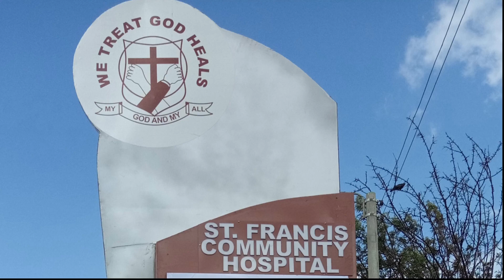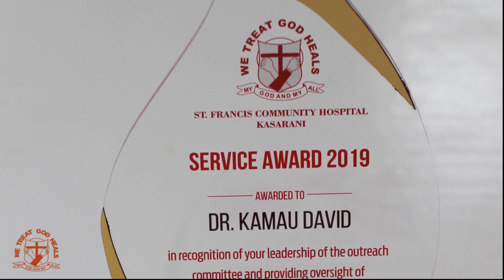The Hospital Staff and Management Team appreciates Dr. David Kamau | St. Francis Community Hospital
St. Francis Community Hospital Staff and Management Team appreciates Dr. David Kamau for his four (4) years of Outstanding dedication &  extraordinary service above and beyond the call of duty and for having served as the Medical Officer Incharge and a Member of the Hospital Management Team for two (2) years.

His professionalism embodied the Hospital ethos and his hard work will always be a prime example of how employees can further their careers in our institution. Thank you and God Bless you!